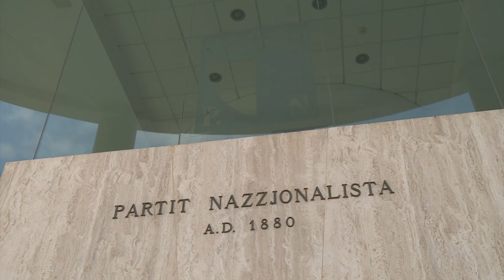youtube video #-fZH0ecUIto